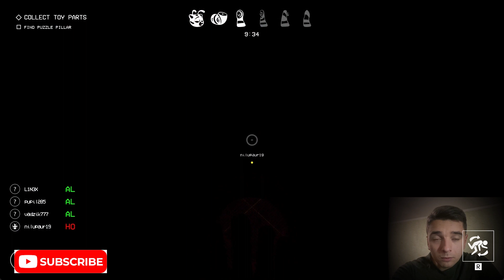I Was Wildly Frightened Mommy Long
А new part of the long-awaited Project Playtime game has been released. It was awaited on all continents of the world. And in Germany and in the United States and even in the Arab Emirates. Here there are new characters such as Hagi Wagi. In this part I Was Wildly Frightened Mommy Long